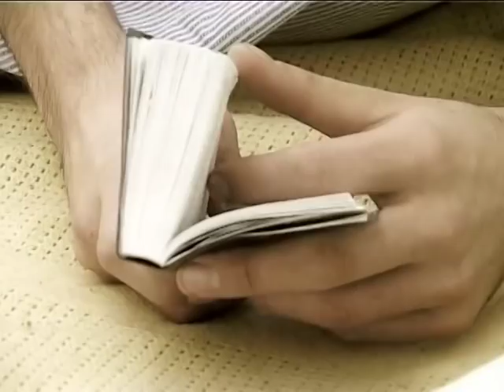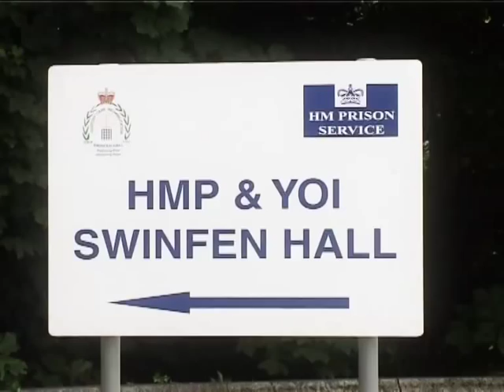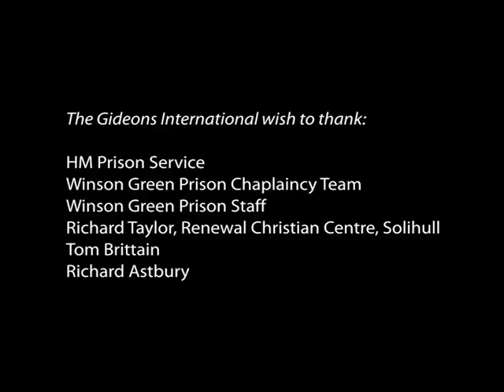Gideons International - Saving lives in Prison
A video we produced for the Gideons, which tells the story of Richard Taylor, who became a Christian whilst in Prison, thanks to a Gideon testament.

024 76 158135